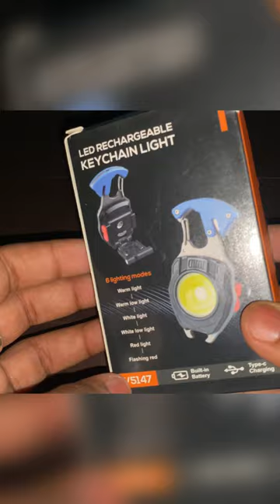LED Flashlights Rechargeable ,Screwdriver, Bottle Opener, Magnet Base 800 Lumens COB Light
LED Flashlights, Rechargeable Flashlights with Lighter, Whistles, Screwdriver, Bottle Opener, Magnet Base 800 Lumens COB Light Mode Portable Emergency Light for Outoor Hiking
₹699

Pros 1 very good and powerful light
         2 pocket friendly
         3 cutter is very strong
         4 electric lighter
         5 screw driver quality is also good